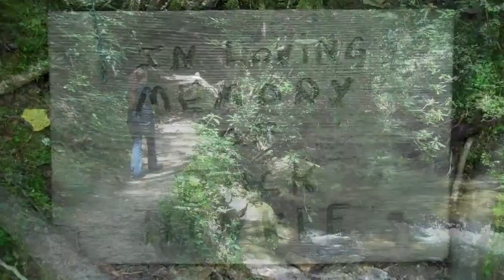Jimmy & Melinda visit Twin Falls near Pickens,SC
Twin Falls Waterfalls Pickens county,SC July 2019